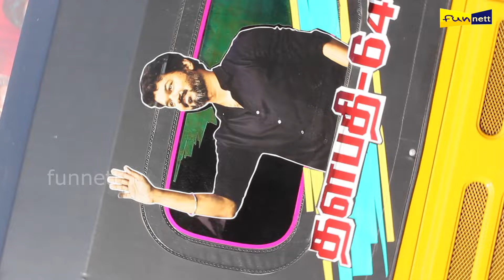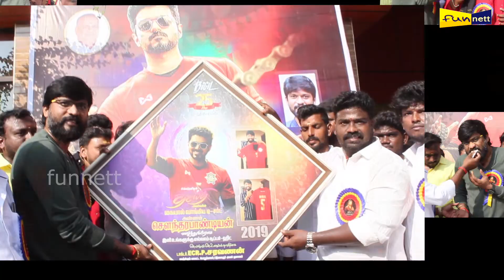விஜய் அண்ணாவோட பலம் அதுதான் - சௌந்தர்ராஜன் Open Talk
விஜய் அண்ணாவோட பலம் அதுதான் - சௌந்தர்ராஜன் Open Talk | Bigil 25 Days Fans Celebration | FunnettOpen Talk | Bigil 25 Days Fans Celebration | Funnett